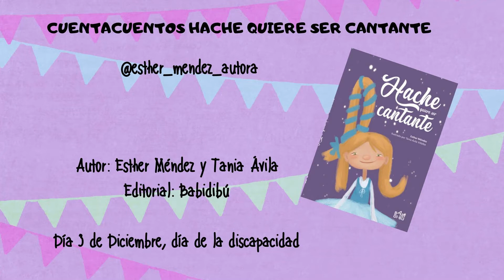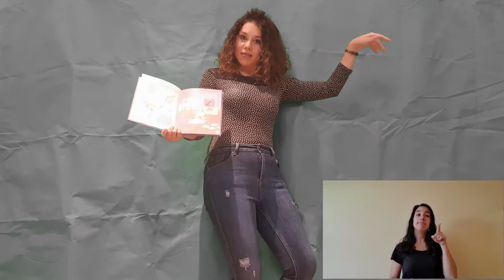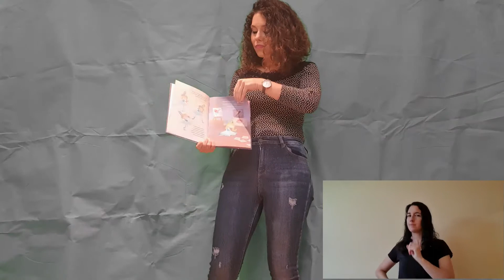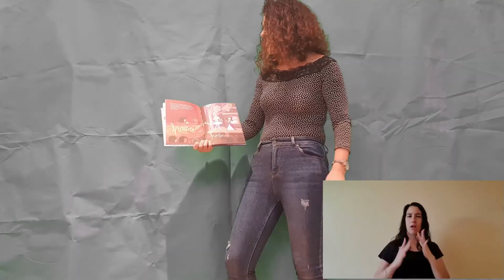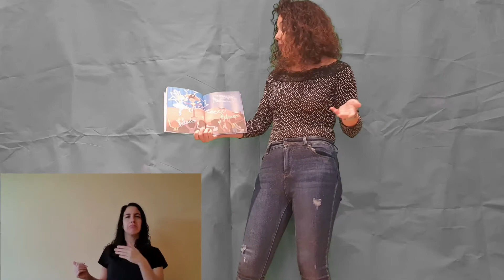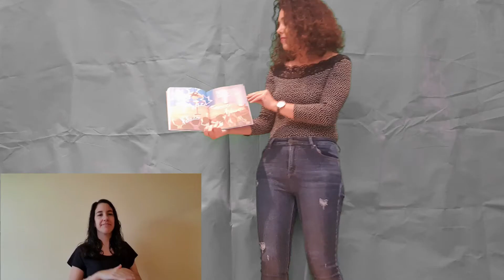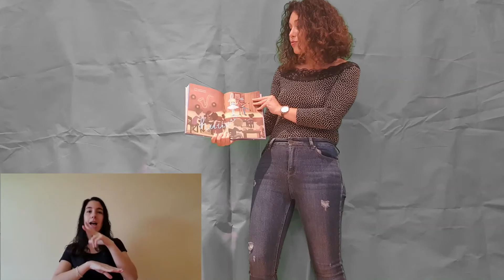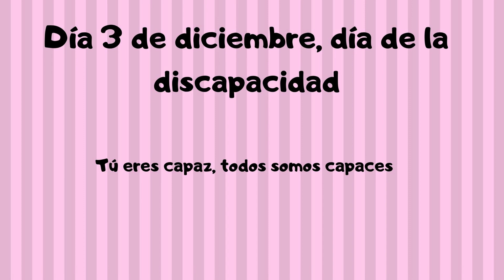Publica y cuenta tu cuento con BABIDI-BÚ–“Hache quiere ser cantante” de M. Esther Méndez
Con motivo del DíaInternacionaldelaDiscapacidad, M. Esther Méndez, autora de “Hache quiere ser cantante”, con ilustraciones de Tania Ávila Villalba, ha realizado un cuentacuentos signado y cantado de su publicación.

¡Esperamos que sigáis disfrutando con nuestros autores y sus cuentos!